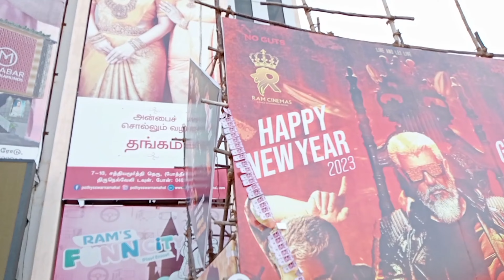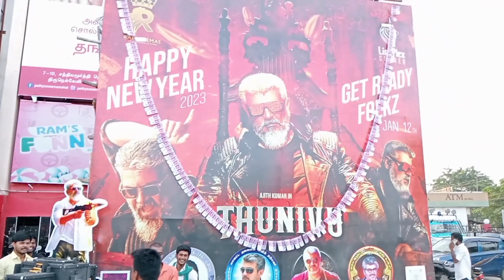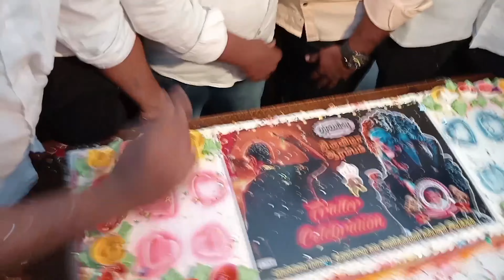Thunivu Trailer | Thunivu Trailer Theatre Response | Thunivu Celebration | TIRUNELVELI